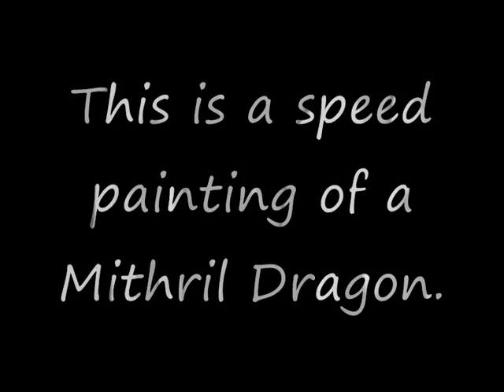Mithril Dragon - Speed Painting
This is a speed painting I did of  a Mithril Dragon. :)